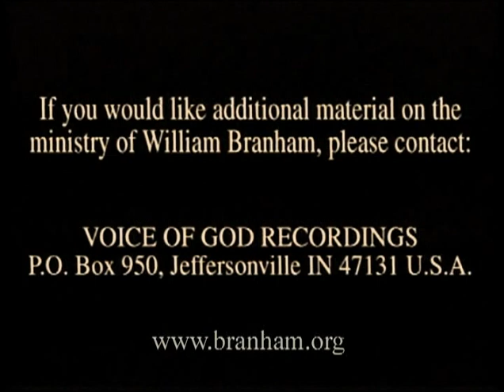DEEP CALLETH DEEP - TELUGU HD